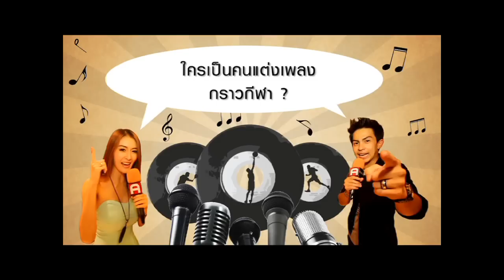ครบรอบ 2 ปี ร้านโสตสโมสร By Sound Out EP.63 Part1/3